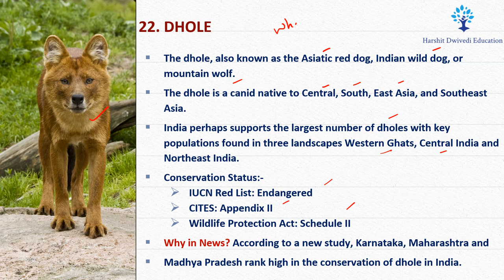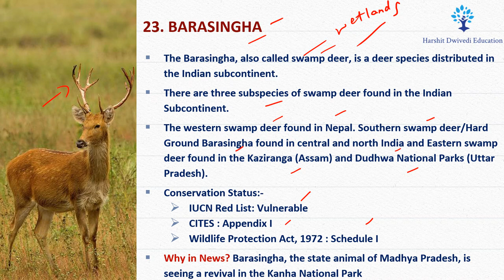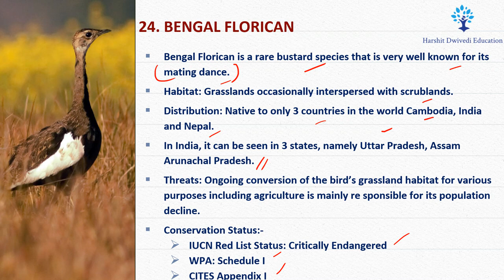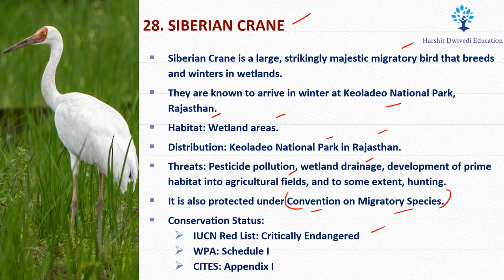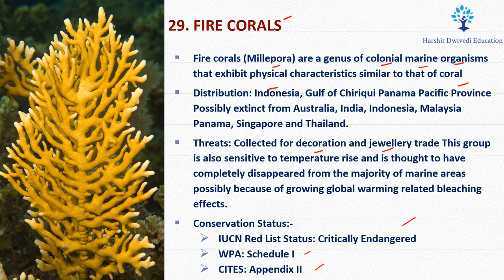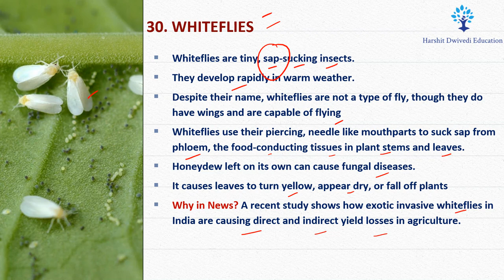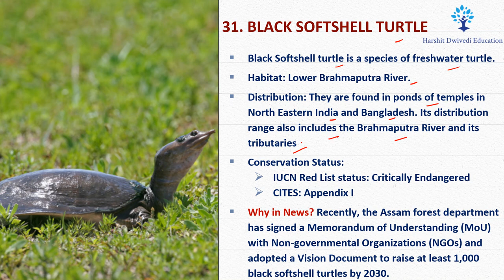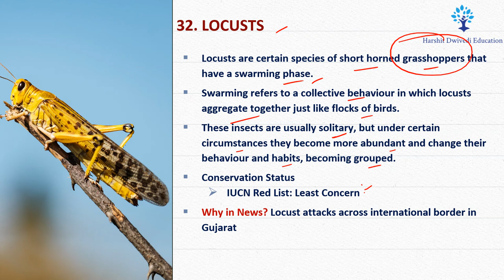(Part 3) Species in News for UPSC Prelims 2022 & Other Competitive Examinations by Vineeth Sagar Sir